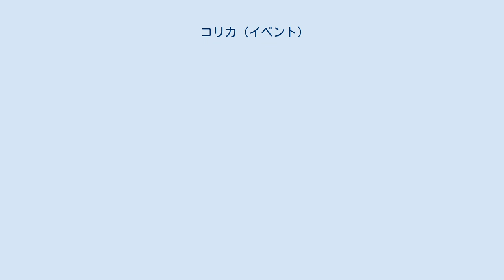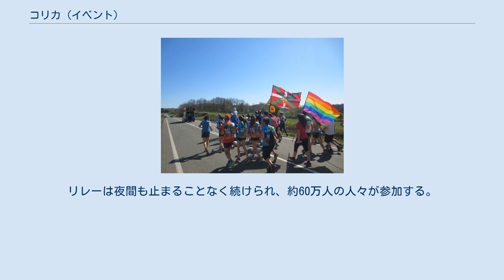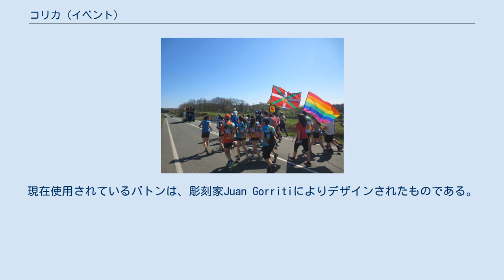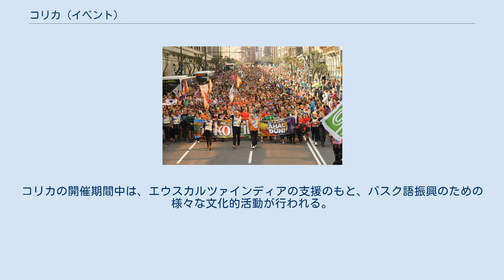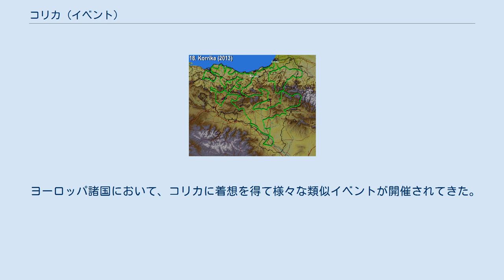コリカ (イベント)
第15回コリカにおいてソラルセを通過している先頭走者 第16回の1942キロメートル地点 第18回の走行軌跡 第19回、ビルバオでのゴール 第20回コリカにおいてマリエタ-ラリンツァを通過する先頭走者 コリカ（バスク語：Korrika、「ランニング」の意）は、成人向けのバスク語教育機関であるAEKによるファンドレイジングのためにバスク地方において2年に1度行われるエキシビジョン・リレーである。
コリカは言語保存のために行われるデモンストレーションのうち世界最大級のものの一つであり、2017年は2,557キロメートルにわたって昼夜休むことなく11日間連続で走り続けるというものであった。
コリカは、ファンドレイジングという目的を超えて、バスク語そのものの振興、支援および普及を行うものとして名高い。
 コリカは、AEKそのものと同じく、バスク語に関心のある人々により立ち上げられたものである。
現在、コリカは2年に1度春に開催されており、2017年で20回目を迎えた。
 バスク語は現在、微妙かつ不安定な状態に置かれている。
ユネスコによれば、バスク語は複数の地域において絶滅の危機に瀕しているといわれている。
実際上、バスク語はバスク地方の広い範囲において今なお公用語として認められていない。
しかし、競争を目的としないこのリレーは、開催期間約2週間の間、対象地域全体に楽しく活気ある雰囲気をもたらす。
 約40年間継続したフランコ大統領の独裁により、バスク語は長期間抑圧された結果、急速に弱体化した。
バスク地方の人々は、バスク語しか知らなかったにも関わらず、バスク語を公共の場所で話しただけで、近代化に背く言葉を話しているとしてスペインの警察から処罰されすらした。
さらに、学校においてもバスク語の使用は禁止され、バスク語を話しているのが見つかるとしばしば体罰を含む懲罰の対象となった。
この状況を分析した言語学者の過半数は、スペインおよびフランスによる反バスク語的な言語政策が、今日のバスク語の地位を酷くおとしめる結果になったとしている。
 バスク語の弱体化に懸念を抱いた人々により、バスク語を話すための秘密の組織が結成され始めた。
このバスク語のための新しい動きは、バスク語の教育およびアルファベット表記化のための組織であるAEKへと統合された。
フランコ大統領の独裁が終わると、バスク語の改革者たちは、今日バスク地方において最も有力な運動の一つとなった、コリカを立ち上げ始めた。
彼らの主なアイデアは、人々を一箇所に集めるのではなく、自分たちの主張をバスク地方じゅうに運んでいくというものであった。
このアイデアには「馬鹿げている」という批判もあったものの、1980年11月29日に第1回のコリカがオニャティで始まり、12月7日にビルバオでゴールを迎えた。
 通常、コリカは10日間にわたって行われる。
第1回のコリカは1980年に開始され、それ以降毎回、リレーはバスク地方の広い範囲をカバーするのに努めつつ、異なるルートを通ることとしている。
リレーは夜間も止まることなく続けられ、約60万人の人々が参加する。
 バスク語振興を目的としたファンドレイジングのために、リレーのコースは1キロごとに特定の個人または団体に「販売」され、購入者は自らの購入した区間でリレーのバトンを持って走ることができる。
走者（コリコラリ）は、第1回コリカからの伝統である木製のバトン（テスティゴ）を受けわたす。
このバトンには、イクリニャによる装飾が付されている。
第1回コリカで使用されたバトンは、Remigio Mendiburuによりデザインされたもので、サン・セバスティアンのサンテルモ美術館に保管されている。
現在使用されているバトンは、彫刻家Juan Gorritiによりデザインされたものである。
毎回、コリカの主催者らはバトンに秘密のメッセージを入れており、バトンが多数のバスク語話者の手から手へと受け渡されたのち、コリカの最後に、メッセージが読み上げられる。
様々な組織・団体が、バスク語振興のための団体であるAEKを支えるのみならず、バスク語自体を支えるためにコリカの区間を「購入」していることから、バトンを受け渡すことは名誉なことであると考えられている。
 先頭走者のすぐ後ろの走者は、コリカのスローガンを記載した横断幕を掲げて走ることとなっており、このスローガンは毎回異なるものとなっている。
コリカは非常に楽しく、競争をしないというスピリットで行われるものであり、音楽やファンファーレを伴ってお...